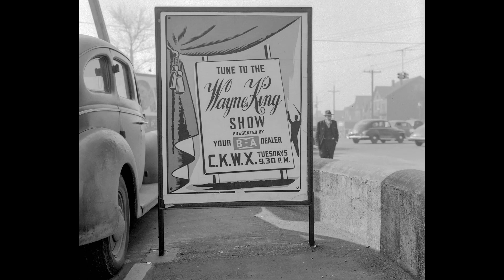The Wayne King Show (1946) - Ziv Transcription [17/78]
From 1946 to 1947, the Ziv Company created syndicated radio transcriptions of the Wayne King Show.  Discs were split into two parts, both of which running at approximately 15 minutes and with each show having a selection of ten songs unique to the specific show.  Each show was hosted by Wayne King, with Nancy Evans and Larry Douglas acting as singers, and Franklyn MacCormack acting as the announcer of the music selection.
This specific transcription is 17/78.

PART 1: LS 37 (D6-MM-1421)
00:00 - Intro
00:48 - Chanson Triste
03:33 - Blue Moon (feat. Nancy Evans)
06:24 - I'll See You in My Dreams
07:58 - Prisoner of Love (feat. Larry Douglas)
11:03 - Allegro
12:30 - The Waltz You Saved for Me

PART 2: LS 37 (D6-MM-1422)
13:50 - Oh, Play, Tzigani
15:51 - That Old Feeling (feat. Nancy Evans)
18:56 - The One I Love Belongs to Somebody Else
21:20 - Sweet and Lovely (feat. Larry Douglas)
24:13 - When It's Lamp-lighting Time in the Valley
26:15 - Outro